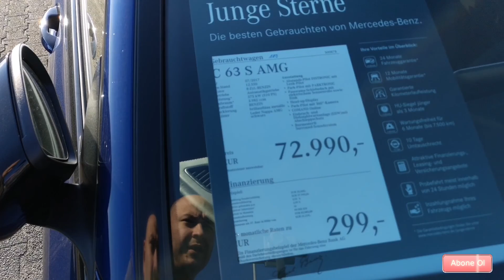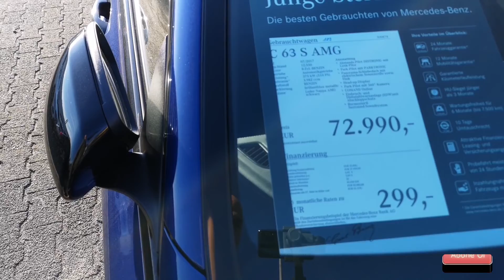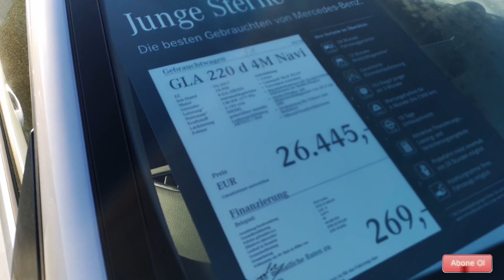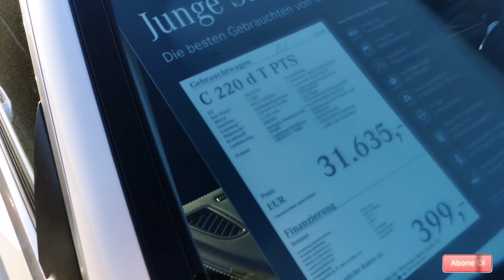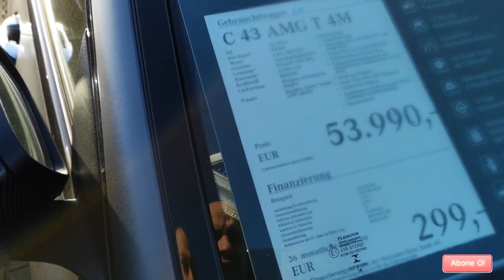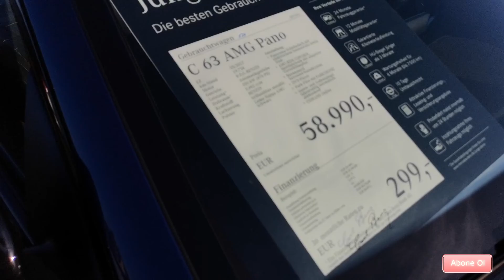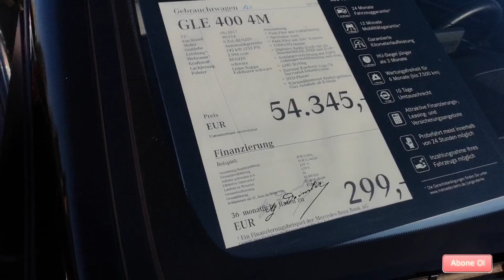almanyada araba fiyatları 2019 |MErcedes Benz e gittik |ikinci el araba fiyatları almanya |Yavuz Koc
MErhaba Arkadaslar, bu videoda Ikinci el Araba Fiyatlari  2019 serisini baslattik. Haftalik Araba galerilerine gidecez ve yeni yeni videolar yapacaz.